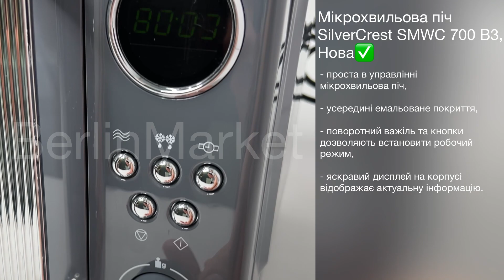Мікрохвильова піч SilverCrest SMWC 700 B3, Нова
Характеристики:

Виробництво: Німеччина
Об'єм: 17 л
Тип установки: Настільна техніка
Тип управління: Механічне
Тип відкриття дверцят: Ручкою
Кількість рівнів потужності: 5
Ширина: 44 см
Висота: 26 см
Глибина: 36 см

Опис товара:

Внутрішній європейський бренд

Проста в управлінні мікрохвильова піч відрізняється міцністю і довговічністю.

Усередині емальоване покриття, стійке до пошкоджень, не вбирає жиру, тому процес очищення внутрішніх поверхонь займе мінімум часу.

Поворотний важіль та кнопки дозволяють встановити робочий режим, потужність та час приготування.

Поворотний столик має високу стійкість: навіть розташована на краю чашка з рідиною не розіллється і не перекинеться при нагріванні.

Яскравий дисплей на корпусі відображає актуальну інформацію у зручному для розуміння вигляді.

Є 5 рівнів потужності.